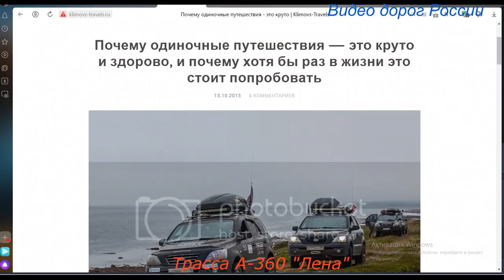Трасса Лена А 360 Серия 166 Мурманск Магадан